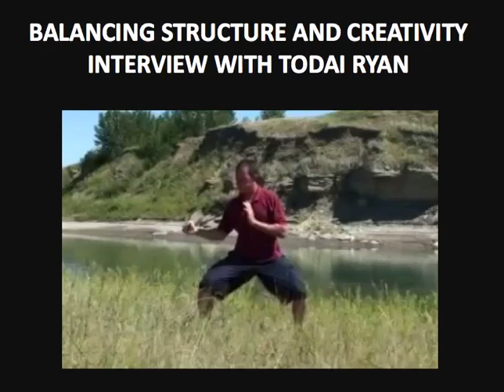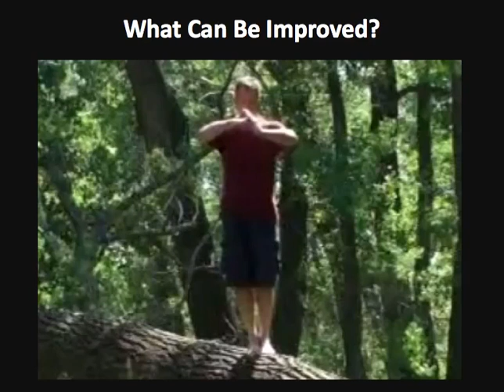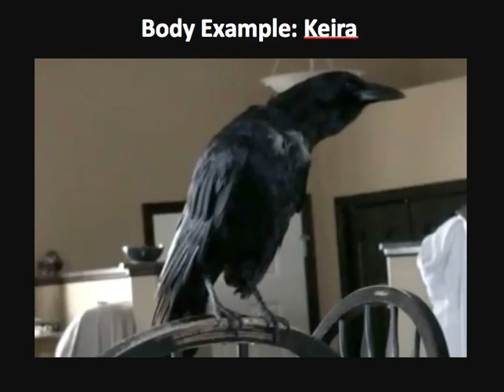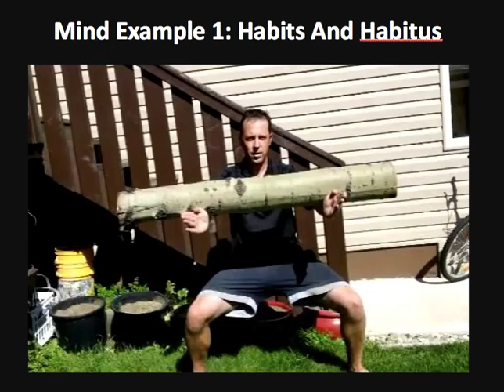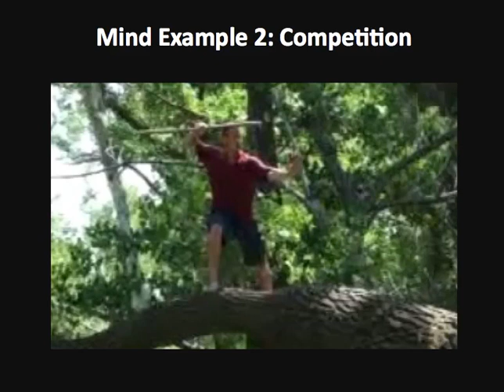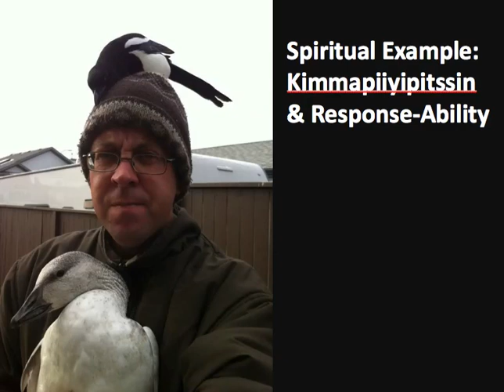Balancing Structure And Creativity 1